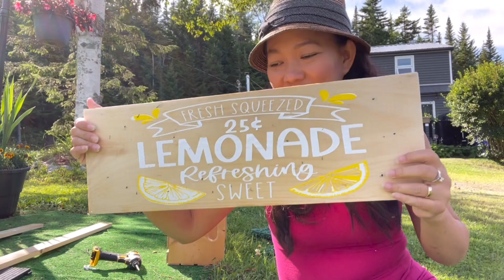DIY Lemonade Stand and Lemonade Outfit using Cricut